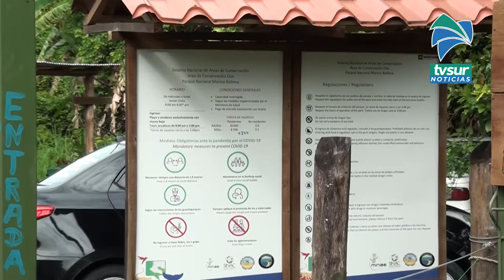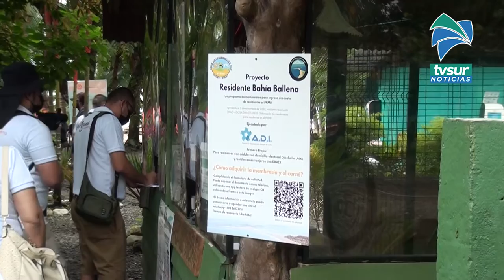Por mejoras en infraestructura, ingreso al Parque Nacional Marino Ballena es por sector de Colonia